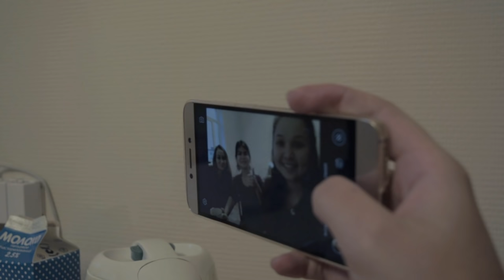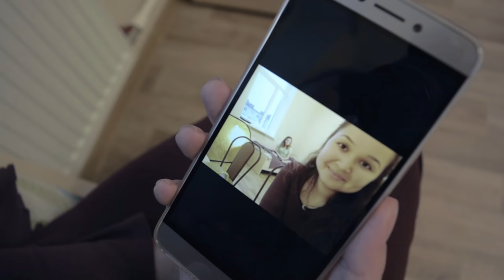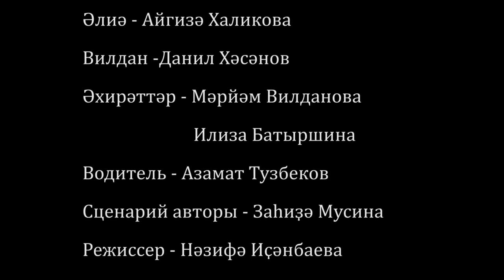БӘХЕТЕМДӘН ЯҘҘЫРМАҒЫҘ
Фильм - Нәзифә Иҫәнбаева
Сценарий авторы - Заһиҙә Мусина

Счастье - извечная тема для размышлений, споров, разнообразных учений и... для нашего фильма. Каждый из нас нуждается в счастливой жизни и рождается с правом на такую жизнь. Имеют ли право мир, общество, конкретные люди лишать кого-то данного права?

Случай с девочкой, лишенной счастливого детства в нашем фильме. Она обрела то, что хотела, но счастье у всех разное ... Можно ли определять "правильность" счастья?

Фильм был снят специально для конкурса башкирского видео"Оскон"